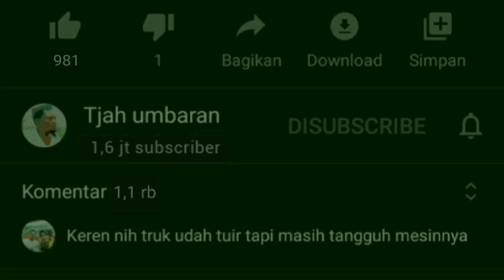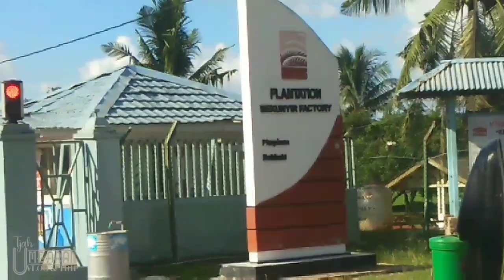Kirim latrit batu ke PT INDOTURBA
Kirim laterit batu ke PT INDOTURBA seruyan.
Hari ini agak lumayan longgar antrian di kuari prngisian karna pengiriman di bagi 2 jd truk gak terlalu membludak.
Guwe bisa kirim 2 ret sehari namun akan tetapi sodara2 yg terjadi saat tiba di pabrik indoturba ternyata harus antri nimbang🙄
Ternyata hidup itu penuh dengan antri john😀.